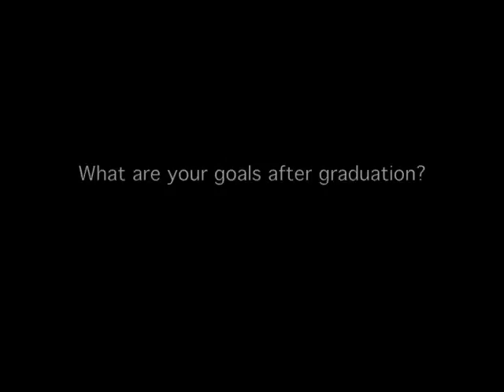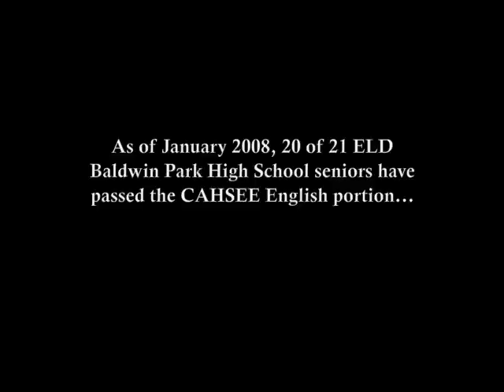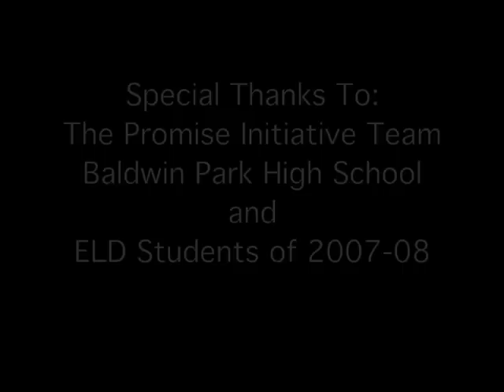ELD Student Voices Part Two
An educational video that tells the true story of five recent immigrant students from Mexico who attend Baldwin Park High school in Baldwin Park, California and who passed the California High School Exit Exam (CAHSEE) after being in this country for less than three years.
Every year in California almost 76% of students who take this exam do not pass and will not receive their high school diploma until they do so.  These amazing five students are part of an exceptional group of 20 out of 21 ELD students from Baldwin Park High School that passed the CAHSEE.  They accomplished this goal through hard work, determination and because they had strong support from the ELD Department at Baldwin Park High School.  They are an example to all American-born students that even immigrants can learn English if given the opportunity.  They can accomplish their immediate goals and be productive to their community.